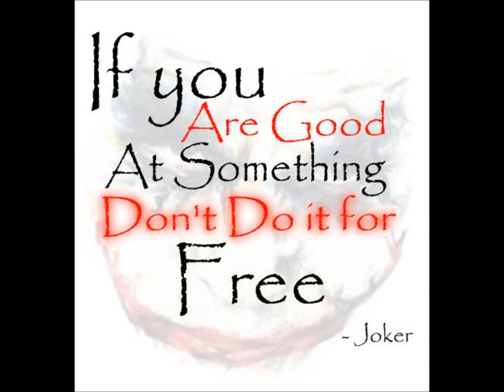english final remember the name(jeffrey)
thanks mrs.dunbar